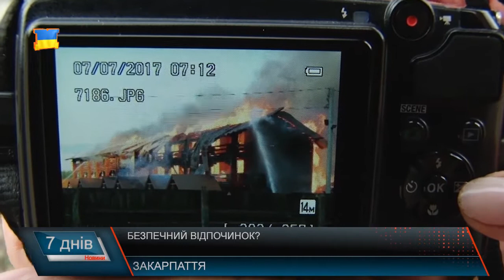Безпечний відпочинок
Календарне літо в розпалі, а з ним й пора відпусток. Наші гори, річки, озера так й манять туристів. Однак на жаль відпочинок не завжди залишає добрі спогади. Трапляються і надзвичайні ситуації, коли турист залишається зі своїми проблемами сам-на сам.